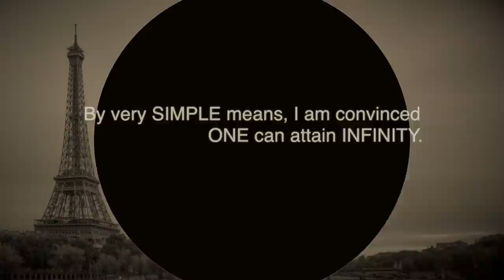Stretched Terrains - 'The Black Sun' S.H. RAZA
Last year with the passing of artist S.H. Raza we lost three prominent figures of the Progressive Artists Group (M.F. Husain, F.N. Souza and S.H. Raza). With independent and extensive shows dedicated to all three, KNMA presents a rare opportunity for researchers and general public to relook the contribution of this generation. The exhibition dedicated to S.H. Raza titled as ‘The Black Sun’ reveals facets of his early practice that is relatively less viewed is his array of landscapes, cityscapes and those works etched out of his memories of Malabar, Rajasthan or even imaging of an Italian village, all diverse yet with intimate connections with his evolution as a painter since his student days at J.J. School and the advent of the Progressive Artists Groups in 1947. This exhibition brings forth the sights and sounds of the ‘verdant green forests’ of Madhya Pradesh as reflected in Raza’s paintings, memories and delights of the landscapes that kept haunting him even after he moved to France. The Kiran Nadar Museum of Art is pleased to announce a set of seven independent and yet interconnected exhibitions under the rubric of ‘Stretched Terrains’ opens for public viewing on 3rd February 2017 at KNMA, Saket.